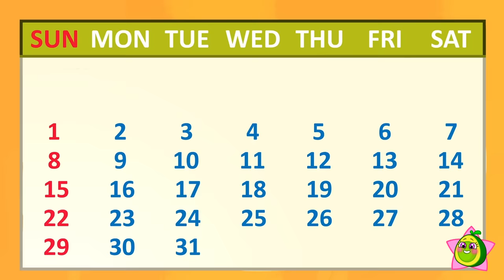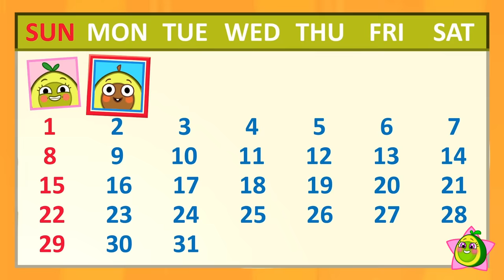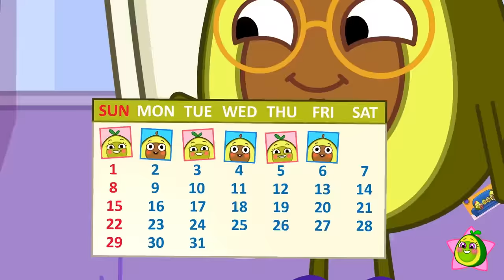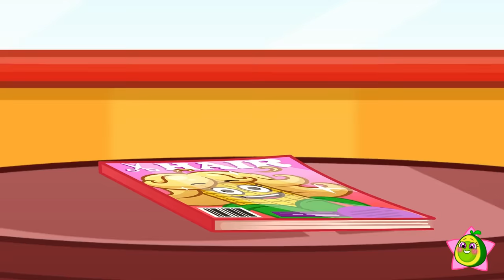Pit, Don't Break My Toys! 😭 Learn to Share 💖 || Best Kids Cartoons by Meet Penny 🥑💖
Hi kids! 👋
Be careful with toys! 🎮⚽🚗
Pit, don't break it, or your friends will be upset 😭
Let's fix toys and make new games 💖
Watch cartoons and have fun with Meet Penny💖🥑